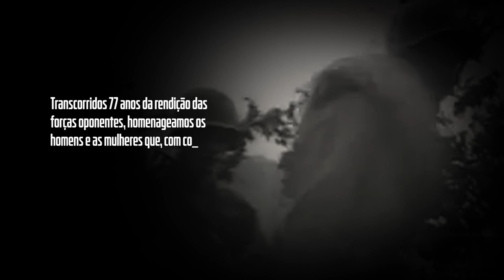77 anos da Vitória | Nossos heróis jamais serão esquecidos | TV Verde-Oliva Leste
8 de maio | Dia da Vitória | Nossos heróis jamais serão esquecidos

Assista aos depoimentos que rememoram os 77 anos da vitória do Brasil e de seus aliados na Segunda Guerra Mundial: ▶️